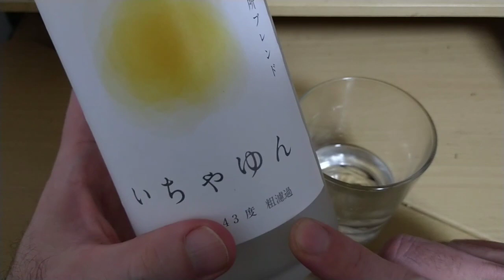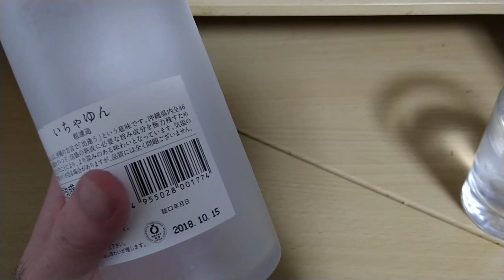沖縄にある46酒造所全ての泡盛をブレンドした琉球泡盛[いちゃゆん]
泡盛好きなら飲んでみるべし

　AviUtl

　AviUtl